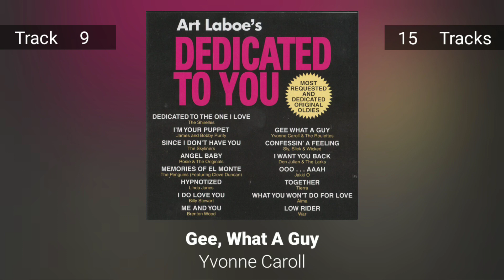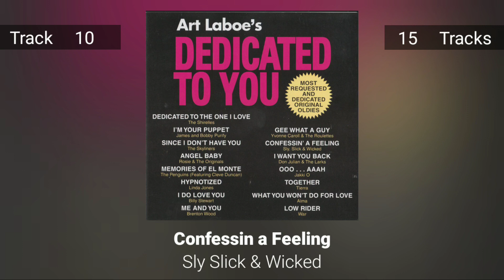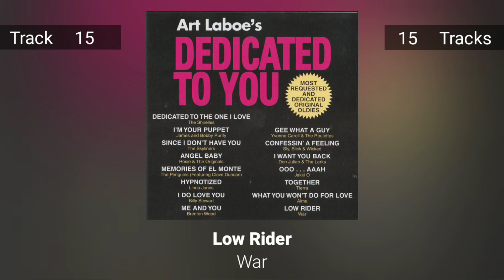Art Laboes Dedicated to You Vol 2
The Gang and more
🙌 To start 2022 I have compiled some of the best funky & disco 70's 80's music that I have in my collection.
✔ If you enjoy the music that I am bringing you, make sure to give your support by liking the video and leaving a few words in the comments section below.
✔ Many new mixes will be shared and this will ensure you that you will keep up with every future upload.